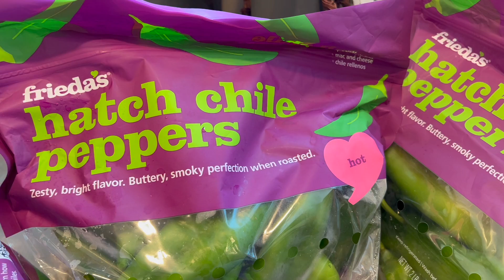夏のお楽しみハッチチリ！！今年もローストしました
ニューメキシコへ旅行をしてから虜になったハッチチリ。地元のスーパーマーケットであつかってくれるようになってから、毎年一度大量購入してローストし始めました。
サルサ、マフィン、スープ、グリッツなどに使っています。